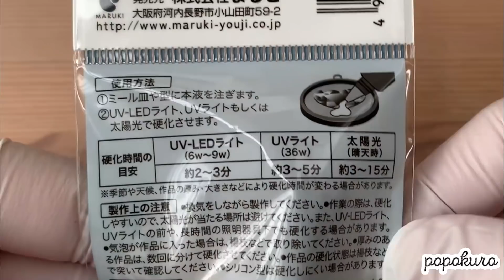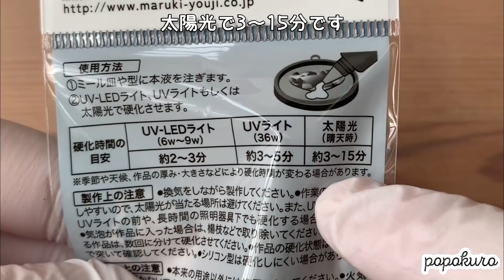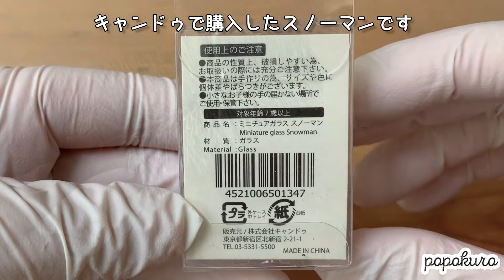100均材料でキラキラ✨スノードームを作りました！ How to make a sparkling snow globe [DIY]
セリアで購入したドームオーナメントキットを使ってロディのキラキラウォータードーム(スノードーム)を作りました(*´꒳`*)。※レジンの接着力はあまり強くないというご指摘をいただきました。接着力を強める為、ドームだけでなく台座や小物の接着面にも小さく切った紙ヤスリなどでヤスリがけすることをおすすめします。

[材料]
・ドームオーナメントキット(黒)　：Seria
・Rody マスコット　：Seria
・デコレーションシール　　：Seria
・デコレーションネイルパーツ(クリスタライズホログラム)　：DAISO
・デコレーションネイルパーツ(トゥインクル)　：DAISO
・デコレーションネイルパーツ(3Dジュエル)　：DAISO
・精製水　：ドラッグストアで100円程度
・食器用洗剤　：近所のスーパー

[道具]
・調色パレット　：PADICO
・フレンチプチポット　：Seria
・キューブ型やすり　：DAISO
・アルコールティッシュ（レジンふき取り用）   ：近所のスーパー
・ニトリルゴム手袋（レジンアレルギー対策）   ：近所のスーパー
・UV-LEDハンディライト　：PADICO

■■ materials ■■
・dome ornament kit : Seria
・plastic mascot : Seria
・decorative tape : Seria
・decorative nail part (crystalized hologram) : DAISO
・decorative nail part (twinkle) : DAISO
・decorative nail part (3D jewel) : DAISO
・ purified water
・ liquid detergent for dishes
・ UV-LED Resin "Star Drop" HARD　：PADICO
・ Resin colorant "Jewelry Drop"White : PADICO

■■ tool ■■
・Toning palette : PADICO
・ Squeeze mini bottle : Seria, DAISO
・ Wet tissue containing alcohol (for resin removal)
・ Nitrile rubber gloves (resin allergy measures)
・UV-LED Handy Light　：PADICO

■■ BGM ■■
 曲名：クラスター少女
アーティスト名：ピンポン東山